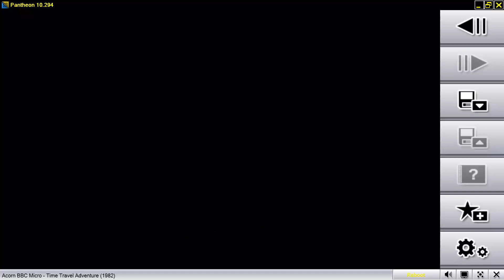TIME TRAVEL ADVENTURE FOR BBC MICRO PROTON IN PANTHEON Bostjan Grandovec ACORN